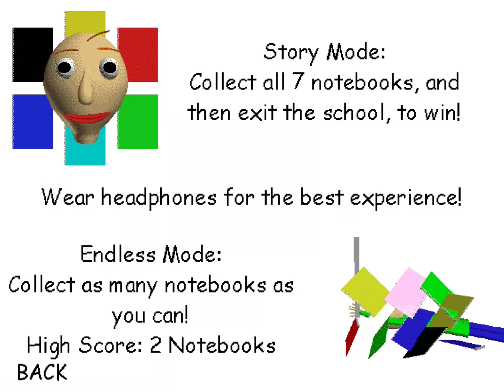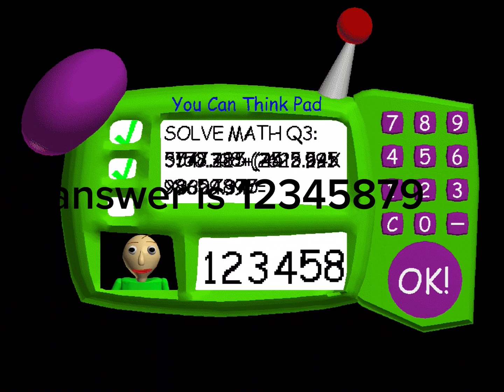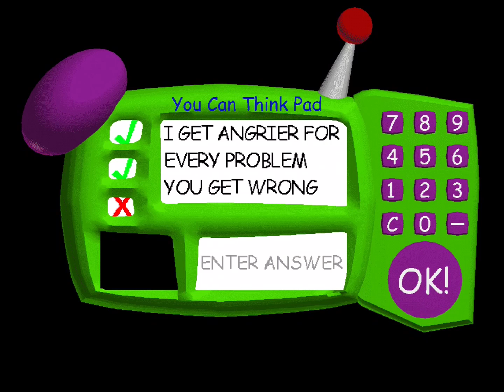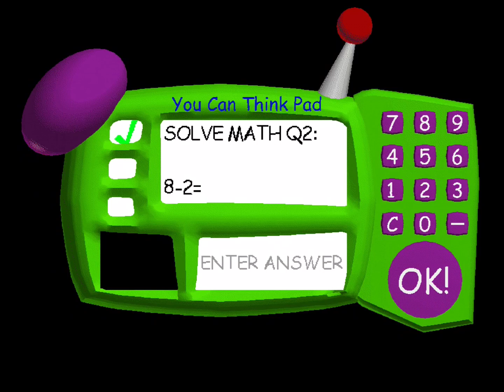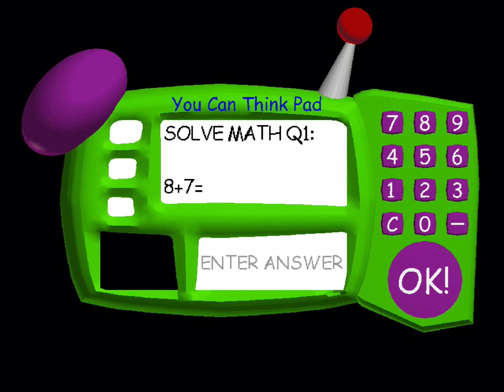almost beat baldi